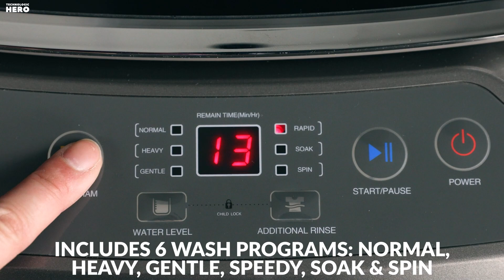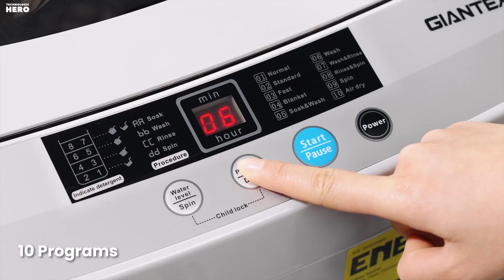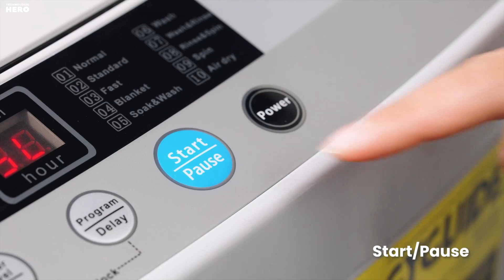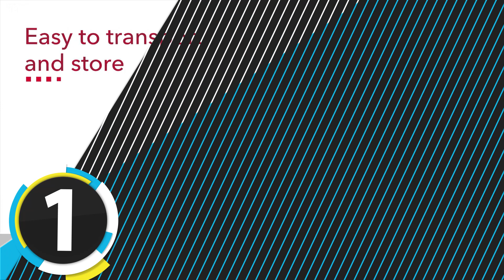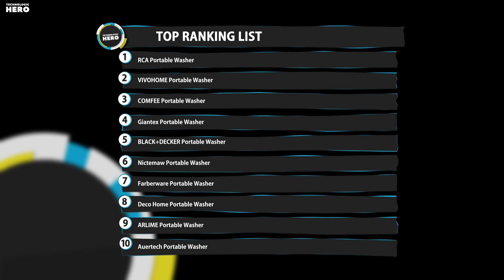Top 10: Best Portable Washing Machines in 2023 / Portable Washers, Compact Laundry Washer Machine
00:00 Auertech Portable Washing Machine

00:39 ARLIME Portable Clothes Laundry Washer

01:08 Deco Home Portable Washing Machine

01:41 Farberware Portable Clothes Washer

02:22 Nictemaw Portable Washing Machine

02:55 BLACK+DECKER Small Portable Washer

03:34 Giantex Portable Compact Laundry Washer

04:04 COMFEE’ Portable Washing Machine

04:38 VIVOHOME Portable Washing Machine

05:08 RCA Portable Washing Machine